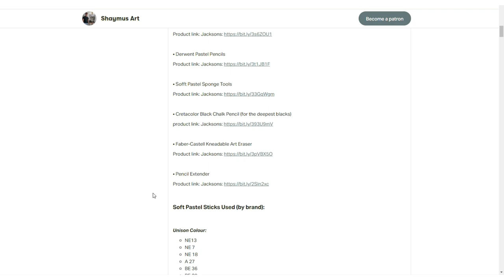Realistic Dog Portrait Art Time-lapse | Show Cocker Spaniels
Do you want to learn how to draw realistic dogs / fur? I specialise in creating highly detailed, life-like pet portrait art. There, you will also find 10 hours of real-time process video to learn from.

For the full tutorial and real-time video for this drawing and many more, check them out over on my

● Further short & helpful tutorials ●

● Materials Used ●